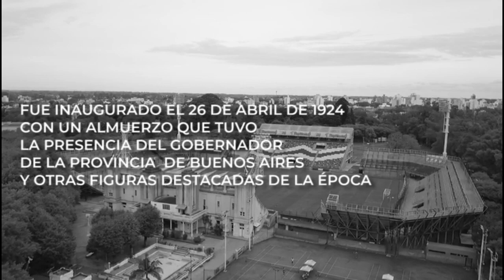96 Aniversario | Estadio Juan C. Zerillo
¡Feliz cumpleaños Juan Carmelo Zerillo!
El Bosque, nuestra casa.